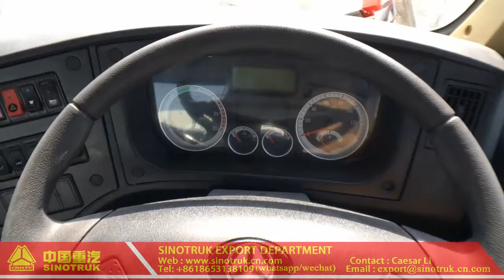SINOTRUK HOHAN water tank truck，Water tank truck for sale 4-2